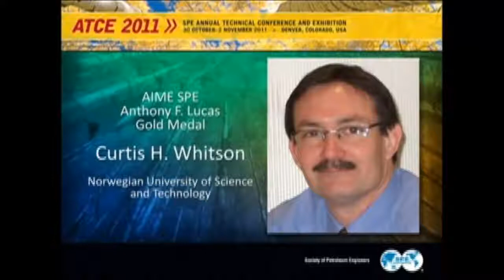Curtis Hays Whitson Receives Anthony F. Lucas Gold Medal from Society of Petroleum Engineers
The Society of Petroleum Engineers (SPE) recently honored Dr. Curtis Hays Whitson, Founder & CTO at Petrostreamz, with the Anthony F. Lucas Gold Medal at SPE's Annual Technical Conference and Exhibition held 31 October through 2 November in Denver, Colorado US. Each year, SPE presents awards that recognize members whose efforts have advanced petroleum technology, as well as their professional achievements and contributions to SPE, the industry and society. This award recognizes outstanding contributions in the oil and gas industry.